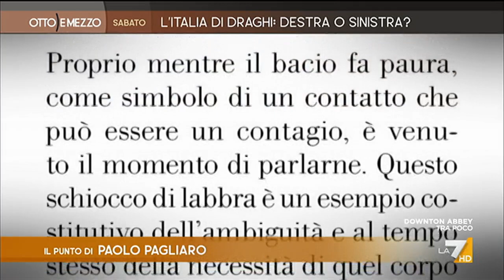Otto e Mezzo la7- L'Italia di Draghi: destra o sinistra?